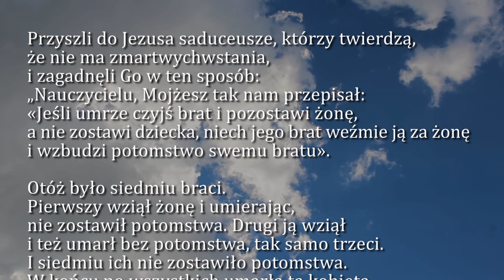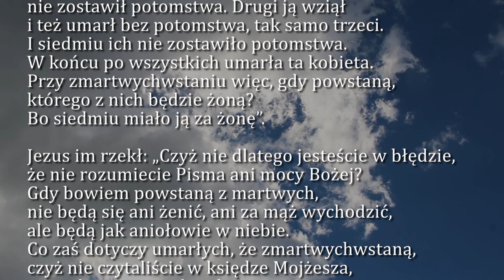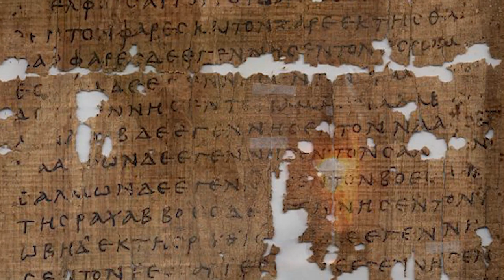Dobra Nowina na dziś | 3 czerwca - św. męczenników Karola Lwangi i Towarzyszy